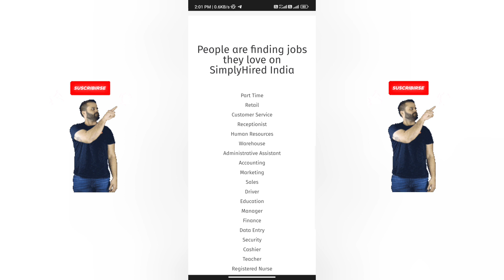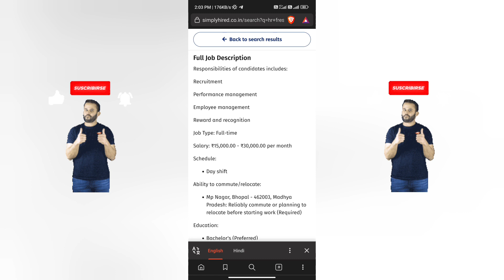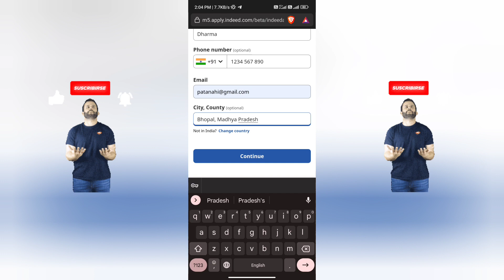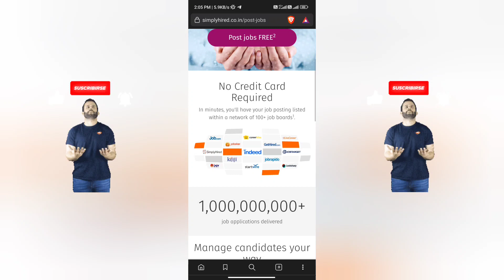Simplyhired Review | Simplyhired is Real or Fake | SimplyHired Jobs In India | Simply Hired Reality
Simplyhired website full review

Welcome Guys, to our YouTube Channel Here is a video on Simplyhired Review

In today's video I will show you reality of Simplyhired

If you want any review for other apps like this please tell us in comment. Or please